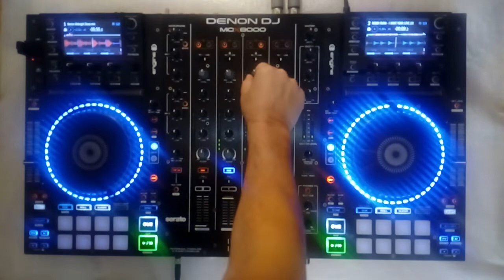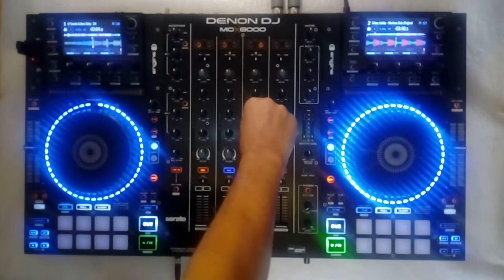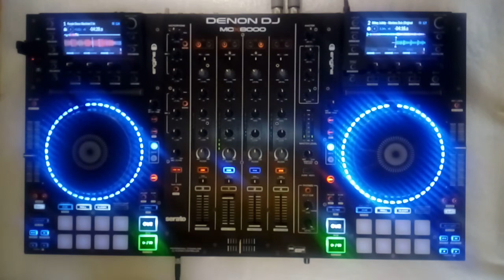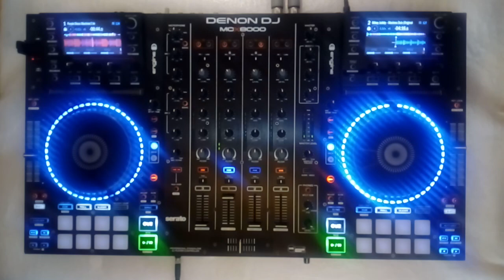New Dance Music Winter 2022 ( Live Mix ) Kelemi Dj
-TRACKLIST:
( 01 ) - Ownboss & Sevek - Move Your Body ( Korwin Bootleg )
( 02 ) - Galantis x Lucas & Steve x Ilira - Alien ( Extended Mix )
( 03 ) - Eden Prince & Alex Mills - This Feeling ( Extended Mix )
( 04 ) - Jax Jones Feat. Mnek - Where Did You Go ( Extended Mix )
( 05 ) - Noizu x Disciples x Moya - Catch My Love ( Extended Mix )
( 06 ) - Armin Van Buuren & The Stickmen Project - No Fun ( Extended Mix )
( 07 ) - Acraze Feat. Cherish - Do It To It ( A-Bo Bootleg )
( 08 ) - Oden & Fatzo - Lauren ( Extended Mix )
( 09 ) - Patrick Cowley - Get A Little ( Alan Dixon Dj Friendly Mix )
( 10 ) - Anish Kumar & Barry Can't Swim - Blackpool Boulevard ( Visualiser )
( 11 ) - Block & Crown & Maickel Telussa - Do Ya Do Ya ( Original Mix )
( 12 ) - Robby Ruini - I Want Your Love ( Jonk & Spook Remix )
( 13 ) - Berlon - Midnight ( Disco Mix )
( 14 ) - Vintage Culture, Sonny Fodera Feat. Shells - Nightjar ( Extended Mix )
( 15 ) - Lp Giobbi & Born Dirty - 24
( 16 ) - Mikey Jubbly - Marlena Dub ( House Sleazy Deep ) ( Original Mix )
( 17 ) - Purple Disco Machine - In The Dark ( Oliver Heldens Extended Remix )
IIIIIIIIIIIIIIIIIIIIIIIIIIIIIIIIIIIIIIIIIIIIIIIIIIIIIIIIIIIIIIIIIIIIIIIIIIIIIIIIIIIIIIIIIIIIIIIIIIIIIIIIIIIIIIIIIIIIIIIIIIIIIIIIIIIIIIIIIIIIIIIIII
New Dance Music Winter 2022 Kelemi Dj er et udvalg af blandet musik, der varer 62 minutter, kommerciel disco - dansegenre med sange fulgt i denne periode. med listen over sangnavne og navnene pà de kunstnere, der er markeret pà tracklisten.
IIIIIIIIIIIIIIIIIIIIIIIIIIIIIIIIIIIIIIIIIIIIIIIIIIIIIIIIIIIIIIIIIIIIIIIIIIIIIIIIIIIIIIIIIIIIIIIIIIIIIIIIIIIIIIIIIIIIIIIIIIIIIIIIIIIIIIIIIIIIIIIII
New Dance Music Winter 2022 Kelemi Dj es una seleccion de mùsica mixta que dura 62 minutos, genero comercial de baile disco con canciones seguidas durante este periodo. con la lista de nombres de canciones y los nombres de los artistas marcados en la lista de canciones.
IIIIIIIIIIIIIIIIIIIIIIIIIIIIIIIIIIIIIIIIIIIIIIIIIIIIIIIIIIIIIIIIIIIIIIIIIIIIIIIIIIIIIIIIIIIIIIIIIIIIIIIIIIIIIIIIIIIIIIIIIIIIIIIIIIIIIIIIIIIIIIIII
New Dance Music Winter 2022 Kelemi Dj este o selectie de muzicà mixta care dureazà 62 de minute, gen de discuri de dans comercial cu melodii urmate in aceastà perioadà. cu lista de nume de melodii si numele artistilor marcati in tracklist.
IIIIIIIIIIIIIIIIIIIIIIIIIIIIIIIIIIIIIIIIIIIIIIIIIIIIIIIIIIIIIIIIIIIIIIIIIIIIIIIIIIIIIIIIIIIIIIIIIIIIIIIIIIIIIIIIIIIIIIIIIIIIIIIIIIIIIIIIIIIIIIII
New Dance Music Winter 2022 Kelemi Dj is a selection of mixed music lasting 62 minutes, of commercial disco dance genre with songs followed during this period. with the list of song names and the names of the artists marked in the tracklist.
IIIIIIIIIIIIIIIIIIIIIIIIIIIIIIIIIIIIIIIIIIIIIIIIIIIIIIIIIIIIIIIIIIIIIIIIIIIIIIIIIIIIIIIIIIIIIIIIIIIIIIIIIIIIIIIIIIIIIIIIIIIIIIIIIIIIIIIIIIIIIIII
New Dance Music Winter 2022 Kelemi Dj è una selezione di musica mixata della durata di 62 minuti, di genere dance commerciale da discoteca con canzoni seguite in questo periodo. con l'elenco dei nomi delle canzoni e i nomi degli artisti segnati nella tracklist.
IIIIIIIIIIIIIIIIIIIIIIIIIIIIIIIIIIIIIIIIIIIIIIIIIIIIIIIIIIIIIIIIIIIIIIIIIIIIIIIIIIIIIIIIIIIIIIIIIIIIIIIIIIIIIIIIIIIIIIIIIIIIIIIIIIIIIIIIIIIIIIII
New Dance Music Winter 2022 Kelemi Dj ist eine auswahl von 62 minutiger gemischter musik, von kommerziellem disco-tanzgenre mit liedern, die in dieser zeit folgen. mit der liste der songnamen und den namen der in der trackliste markierten interpreten.
IIIIIIIIIIIIIIIIIIIIIIIIIIIIIIIIIIIIIIIIIIIIIIIIIIIIIIIIIIIIIIIIIIIIIIIIIIIIIIIIIIIIIIIIIIIIIIIIIIIIIIIIIIIIIIIIIIIIIIIIIIIIIIIIIIIIIIIIIIIIIIII
New Dance Music Winter 2022 Kelemi Dj est une sélection de musiques mixtes d'une durée de 62 minutes, de genre commercial disco dance avec des chansons suivies pendant cette periode. avec la liste des noms de chansons et les noms des artistes marqués dans la tracklist.
IIIIIIIIIIIIIIIIIIIIIIIIIIIIIIIIIIIIIIIIIIIIIIIIIIIIIIIIIIIIIIIIIIIIIIIIIIIIIIIIIIIIIIIIIIIIIIIIIIIIIIIIIIIIIIIIIIIIIIIIIIIIIIIIIIIIIIIIIIIIIIII
New Dance Music Winter 2022 Kelemi Dj è uma seleçào de mùsicas mistas com duracào de 62 minutos, género comercial de dança disco com mùsicas seguidas durante esse periodo. com a lista de nomes de mùsicas e os nomes dos artistas marcados na lista de faixas.
IIIIIIIIIIIIIIIIIIIIIIIIIIIIIIIIIIIIIIIIIIIIIIIIIIIIIIIIIIIIIIIIIIIIIIIIIIIIIIIIIIIIIIIIIIIIIIIIIIIIIIIIIIIIIIIIIIIIIIIIIIIIIIIIIIIIIIIIIIIIIIII